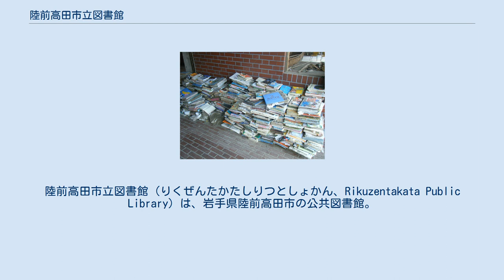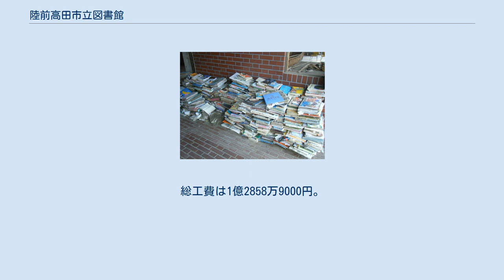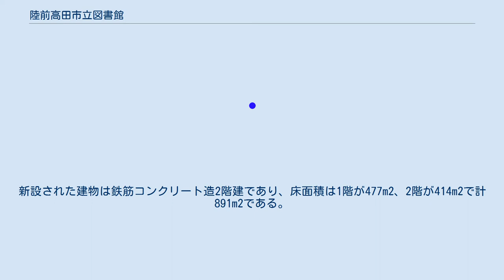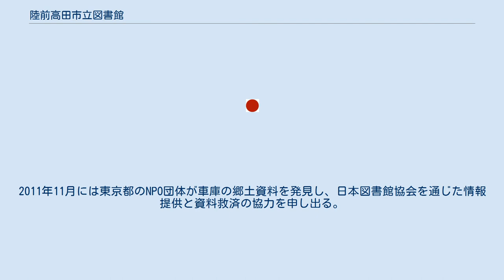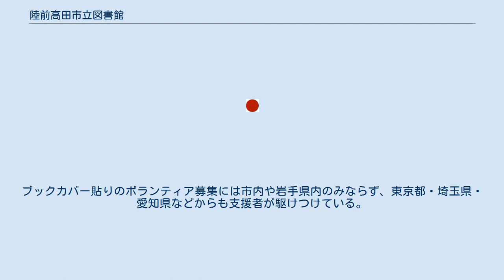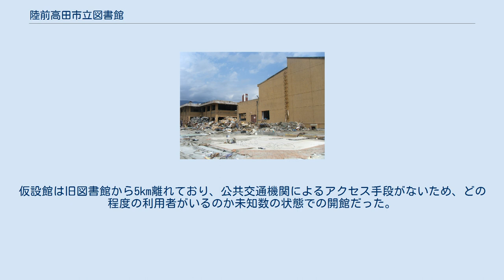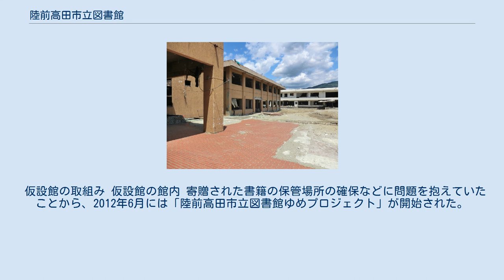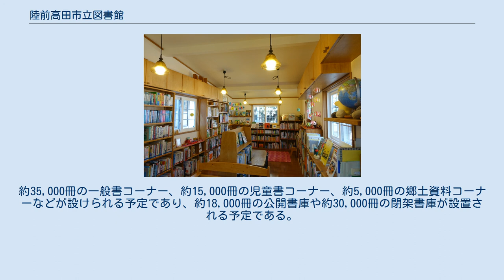陸前高田市立図書館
陸前高田市立図書館（りくぜんたかたしりつとしょかん、Rikuzentakata Public Library）は、岩手県陸前高田市の公共図書館。
1964年に設置された。
2011年3月11日の東日本大震災で壊滅的な被害を受け、2012年からはログハウスの仮設館で業務を行っていたが、2017年7月20日に新図書館が開館した。
震災後には市立図書館のほかに3館の私設図書館が陸前高田市内で活動を行っている。
 臨時の海浜図書館が置かれた高田松原 陸前高田市の前身となる自治体では、1924年1月26日に竹駒村の竹駒村立小学校に竹駒村立図書館が、同年3月8日に米崎村の米崎村立小学校に米崎村立図書館が、同年3月15日に広田村の広田村立小学校に広田村立図書館が、いずれも摂政宮（後の昭和天皇）殿下御成婚記念事業として設置された。
竹駒村立図書館と米崎村立図書館では小学校長が図書館長を兼任している。
 1930年12月1日には高田町の高田町立小学校に高田町立図書館が設置され、翌1931年5月に高田町青年会館に移転した。
この図書館は425冊の図書を備え、年間2,000人が利用したが、施設は不十分だったという。
1931年7月23日から8月31日には、風光明媚な高田松原に臨時の海浜図書館が開設された。
 1955年には高田町を中心とする3町5村が新設合併して陸前高田市が成立した。
1959年4月、陸前高田市字本丸29にある陸前高田市役所の一室に陸前高田市中央公民館図書部が設置された。
1964年には陸前高田市立図書館条例を制定し、4月1日には中央公民館図書部が陸前高田市立図書館に改称された。
陸前高田市立高田中学校が移転すると、1967年7月15日には高田中学校の校舎に移転し、2階西側の3教室を用いて図書館業務を再開した。
同年11月1日には巡回文庫（移動図書館）を開始したが、トラックにテントを張った簡素な車両だった。
中央公民館時代の図書館の蔵書数は約11,000冊だった。
 陸前高田市は1972年から1974年に22,562m2の公共施設建設用地を取得。
1976年から1979年にかけて陸前高田市民体育館、陸前高田市中央公民館、陸前高田市立博物館を建設しており、1977年9月5日から1978年2月28日には891 m2の図書館を建設。
総工費は1億2858万9000円。
1978年3月12日に新館の開館記念式典を行い、10,870冊を備えて4月に開館した。
新設された建物は鉄筋コンクリート造2階建であり、床面積は1階が477m2、2階が414m2で計891m2である。
公共施設の集合体である陸前高田市体育文化センターは岩手県有数の施設として賞賛され、岩手県のみならず東北地方の各県や近畿地方などからも視察者が訪れた。
 1階に学生閲覧室、児童閲覧室、研修室、閉架書庫・車庫などがあり、2階に一般閲覧室、研修室、貴重本書庫、ブラウジングコーナーなどがあった。
1階には学生用の席が24席、児童用の席が24席設けられており、2階には一般用の席が36席設けられていた。
1979年度の蔵書数は15,393冊、貸出冊数は13,955冊だったが、1984年度には蔵書数が28,533冊、貸出冊数が28,183冊、1988年度には蔵書数が36,426冊、貸出冊数が30,338冊と、9年間でそれぞれ2倍以上に増加している。
 図書館に隣接する体育館と中央公民館を隔てる時計塔 1985年頃には図書館と地元の郷土史家が協力して、吉田家文書の解読作業を開始した。
1988年には1階の児童閲覧室に書架を設置し、1989年4月には1階に学生閲覧室と研修室を新設。
1991年5月にはコピー機を導入し、1993年にはAV書架を設置したほかに国立国会図書館の図書館間貸出制度に加入した。
1995年7月には中高生を対象としたヤングコーナーを設置。
1997年の入館者数は30,368人、貸出冊数は67,540点であり、1人あたりの利用率は岩手県内で中位に位置していた。
 2002年12月3日にはオンライン蔵書検索システム(OPAC)を導入。
岩手県の63館中（分館を含む）32館目のコンピュータ導入事例である。
コンピュータの導入によって貸出冊数が大幅に増加し、2002年度の貸出点数80,692点が2003年度には108,666点（1.35倍）となった。
震災前の2010年4月時点の蔵書数は80,364点だった。